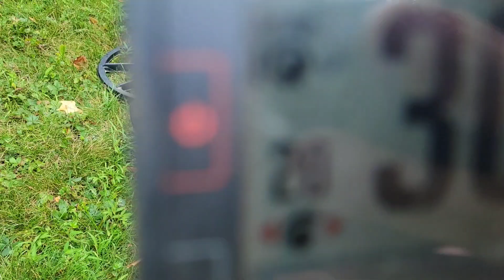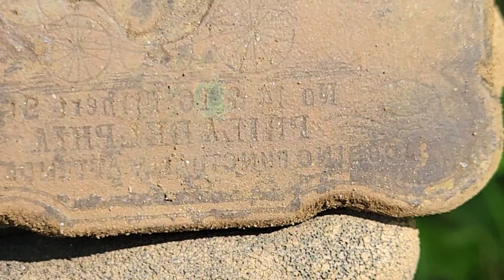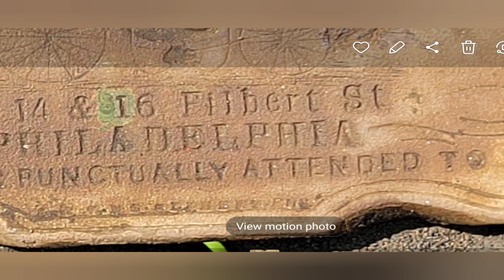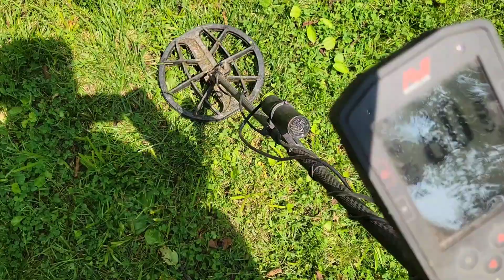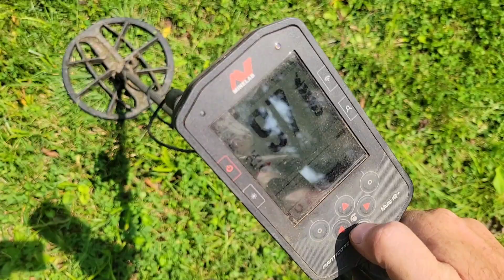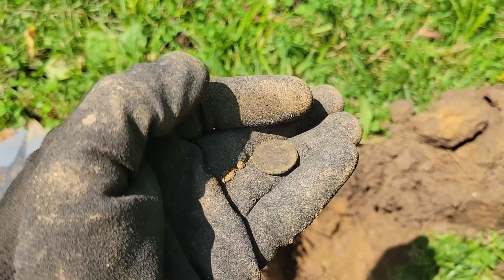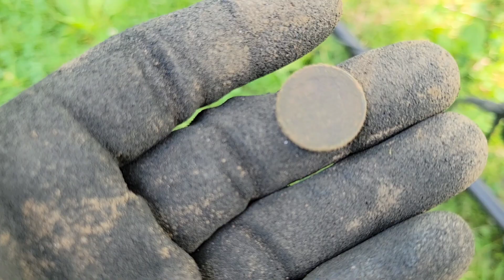Near Philly Find Needs ID Help - Metal Detecting Oregon and Beyond!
Doing some park hopping and came across this mystery item.  I've looked on the internet and couldn't find info on this.

Intro Music

No Mercy
Music from Uppbeat (free for Creators!)

Body Music